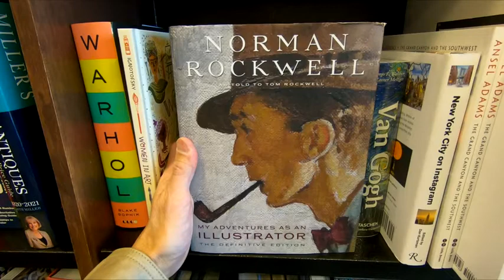NORMAN ROCKWELL MY ADVENTURES AS AN ILLUSTRATOR BOOK ART BOOKS CLOSE UP AND INSIDE LOOK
NORMAN ROCKWELL MY ADVENTURES AS AN ILLUSTRATOR BOOK ON AMAZON norman rockwell art book about the artist at barnes and noble close up and inside look and on my channel there will be videos of all kinds of product reviews, demonstrations and walkarounds of products from stores like Amazon, Costco, Walmart, Target, Sam's Club, Dollar Tree, Big Lots and more showing what the items look like up close, their features, how they work and my general opinion of them.